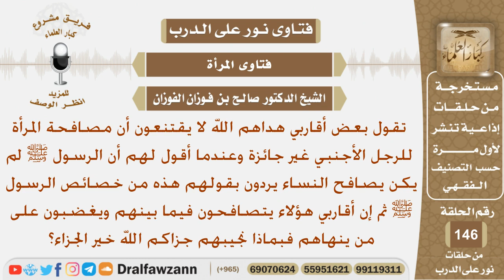بعض أقاربها لا يقتنعون أن مصافحة المرأة للرجل الأجنبي غير جائزة ويغضبون على من ينهاهم فبماذا نجيبهم؟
نص السؤال:
تقول بعض أقاربي هداهم الله لا يقتنعون أن مصافحة المرأة
للرجل الأجنبي غير جائزة وعندما أقول لهم أن الرسول ﷺ لم
 يكن يصافح النساء يردون بقولهم هذه من خصائص الرسول
 ﷺ ثم إن أقاربي هؤلاء يتصافحون فيما بينهم ويغضبون على
 من ينهاهم فبماذا نجيبهم جزاكم الله خير الجزاء؟
السيرة الذاتية :
للاشتراك في قناة الشيخ صالح الفوزان

رئيس الفريق
لمشروع كبار العلماء